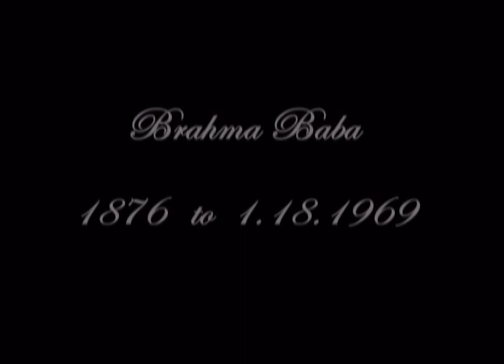Life with Belonging